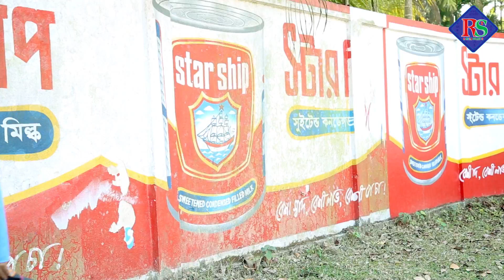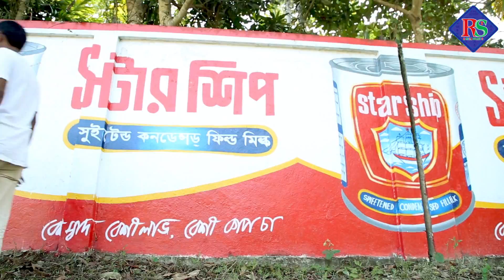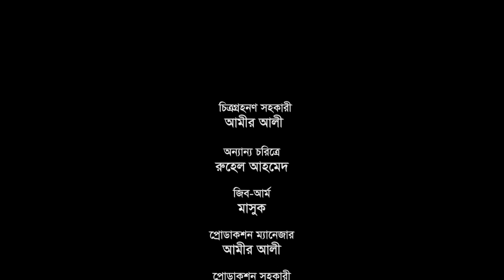চুরর মার বড় গলা । সিলেটি কমেডি নাটক । Churor Mar Boro Gola . Sylheti Comedy Natok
নাটকঃ চুরর মার বড় গলা ।
রচনাঃ ফারুক খান কয়েছ ।
পরিচালনাঃ রাসেল হামিদ ।